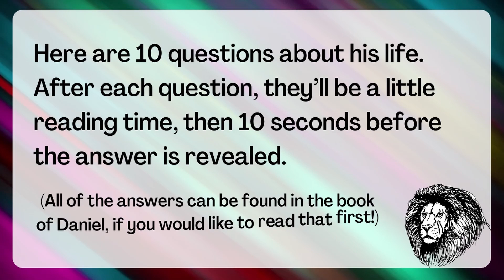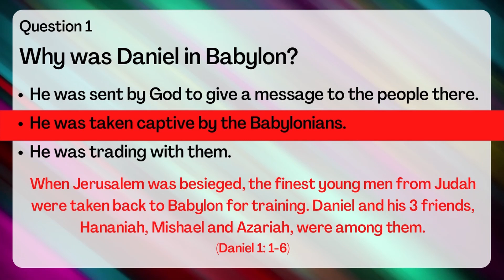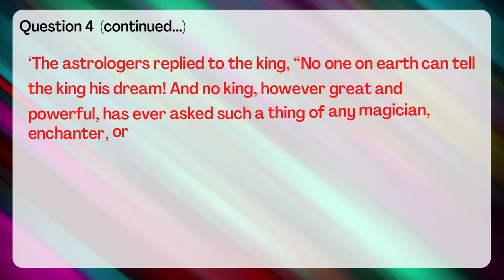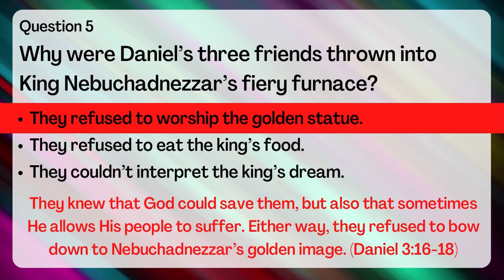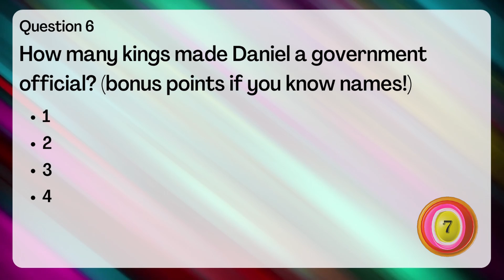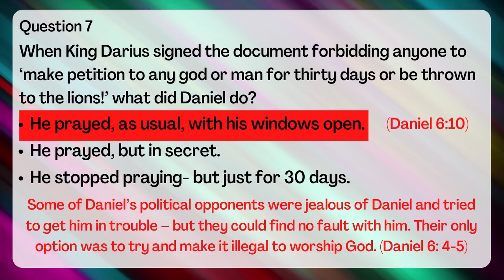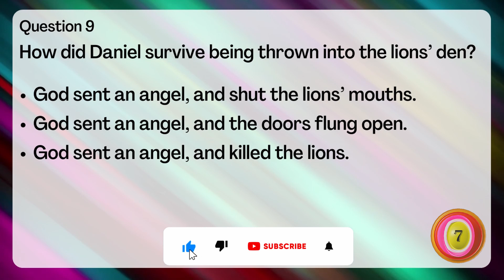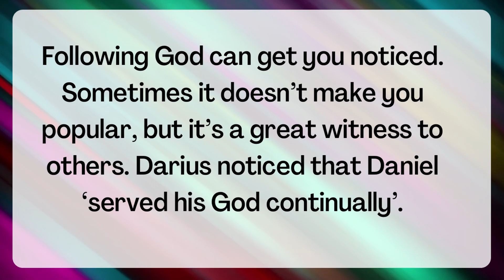Bible Quiz about Daniel | fun Bible quiz questions and answers | Level 2 (medium)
This Bible quiz with questions and answers is about the life of Daniel. The most famous event in Daniel's life, found in the Book of Daniel in the Old Testament, is probably 'Daniel and the Lions' Den'. But what else do you know about this faithful man of God?

Test how much you know about Daniel by answering these 10 Bible quiz questions with answers.

We pray that this will be useful for either individuals, small groups, youth groups or churches. There are "going deeper" bonus questions at the end.

Bible Quiz Timings:
00:00 Introduction
00:40 Bible Quiz Begins
06:68 Bonus Material

We will produce quizzes quite regularly, and you will be informed when they come live.

Bible Facts and Quizzes is part of unboxthebible.org, an invitation to explore God's Word: